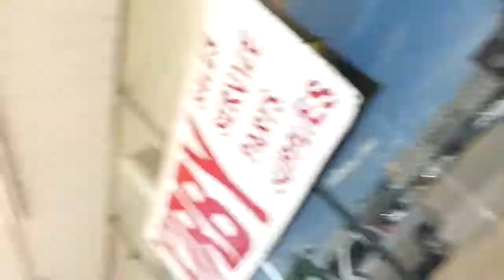SPECIAL DELIVERY!!!!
My Dad got a very special delivery today at the office!